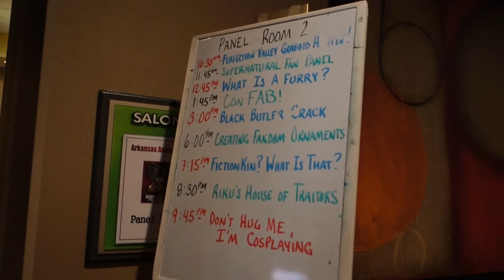Arkansas Anime Festival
american cons are interesting.